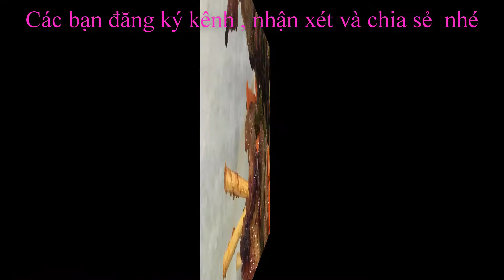Chả xiên thịt móc mật rán Grilled meat skewer fried meat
Kênh sáng tạo chuyên con vật giải trí -khoa học -công nghệ.
giúp các bạn am hiểu về sửa chữa và sáng tạo cho cuộc sống tốt hơn giá trị hơn.
Mọi đóng góp của các bạn sẽ giúp kênh hoàn thiện hơn.
Helping you understand about repair and creativity for a better life more valuable.
All of your contributions will help improve the channel